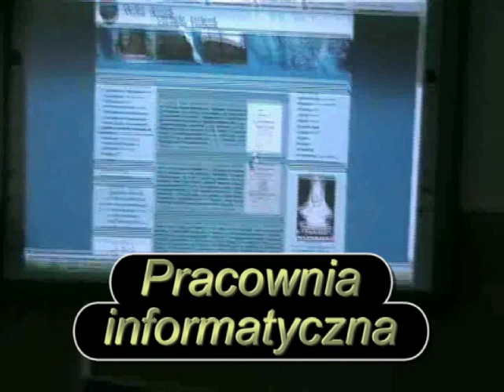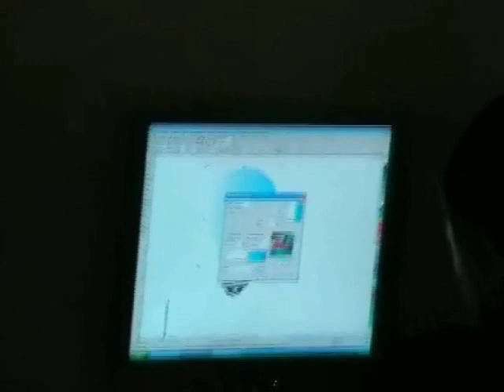Zespół Szkół Zawodowych im. św. Jadwigi Królowej w Bieczu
Filmik o szkole. Więcej na